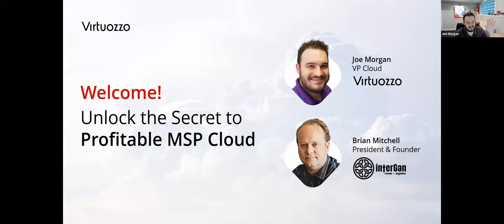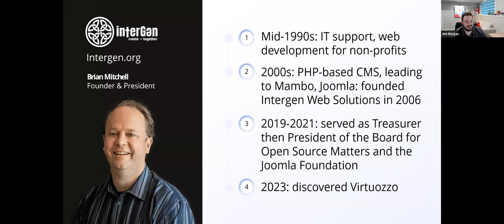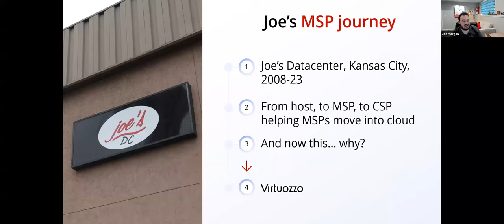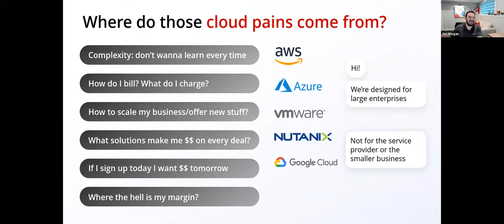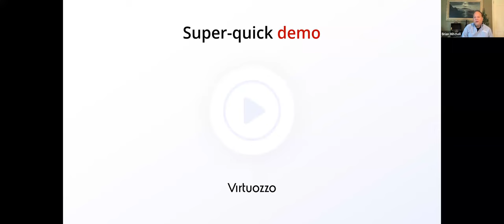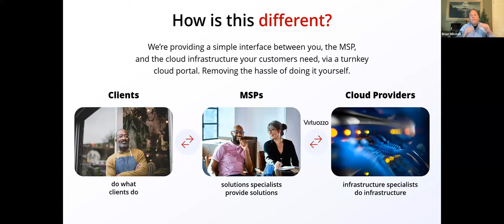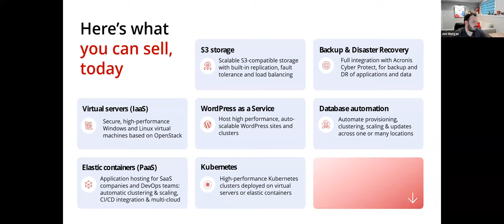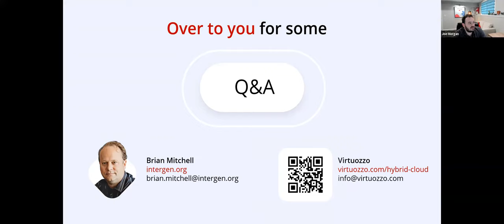Unlock the Secret to Profitable MSP Cloud Services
Navigating the world of MSP cloud can be overwhelming, with complexities and costs threatening to dampen your growth.

Fortunately, there’s a solution that addresses these challenges head-on. Join us for an eye-opening webinar on October 12th, where we’ll unveil the benefits of the new Virtuozzo cloud for the MSP.

Our experts will demonstrate how this exciting new approach to MSP cloud can simplify provisioning, significantly increase your bottom line, and free up time to invest in what matters most to you.

Don’t miss this opportunity to gain valuable insights from industry professionals and transform your MSP business!